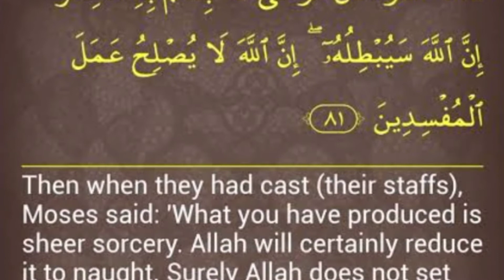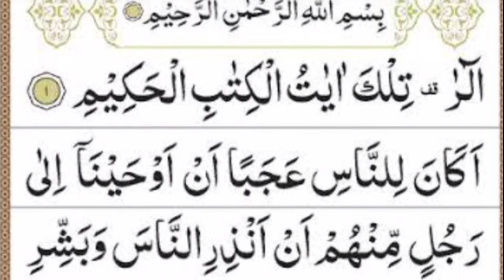Introduction of surah yunus and Fazeelat.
in this vedio i tell about surah yunus introduction and Fazeelat and important topic,s